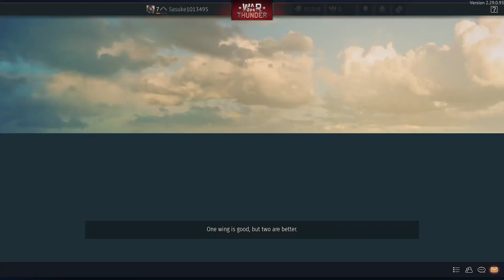First time being in another team lol 🇺🇸🇯🇵🇩🇪